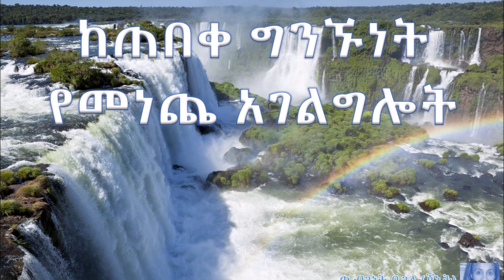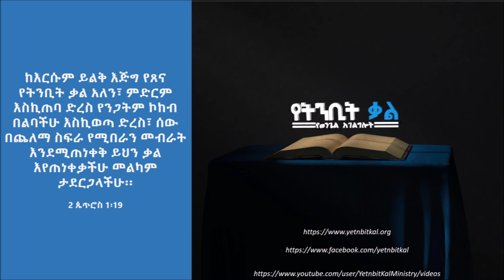1/10 – “ከጠበቀ ግንኙነት የመነጨ አገልግሎት” - ውብገነት ቦጋለ (ጃኔት)